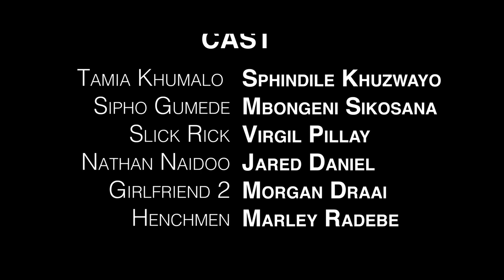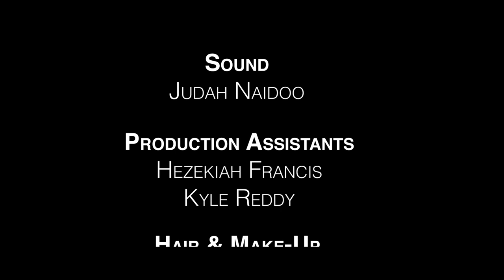Password to Love | A Short Film | 48 Hour Film Project 2021 | Durban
"Password to Love" is a short film by Cerebos Entertainment made for the 48 Hour Film Project 2021 | Durban. The project was hosted on the weekend of 26-28 November 2021.
Awards:
Best Social Media Buzz - Winner
Elements:
Genre: Thriller/Suspense
Character:  Nathan Naidoo (a car guard)
Prop: a Toothbrush
Line of Dialogue: "We're the A-Team"
City: Durban
All creative work including writing, shooting, editing, music creation, sound effects were all executed during the 48 Hour Film Project weekend.
We're always active on social media!